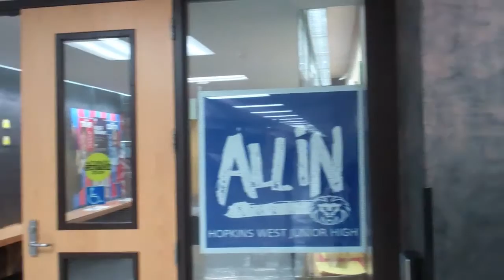Horror Movie - Michael